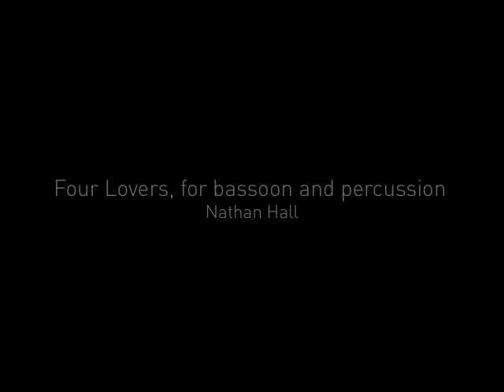Four Lovers, movement II "High Maintenance"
Second movement of "Four Lovers" for bassoon and percussion, a chamber work by composer Nathan Hall. Each of the four movements in the piece represents a type of lover--this one is "High Maintenance" featuring marimba. Premiered by Vanessa VanSickle, bassoon, and Marcus Kim, percussion.

For more information on the composer: nathan-hall.net.